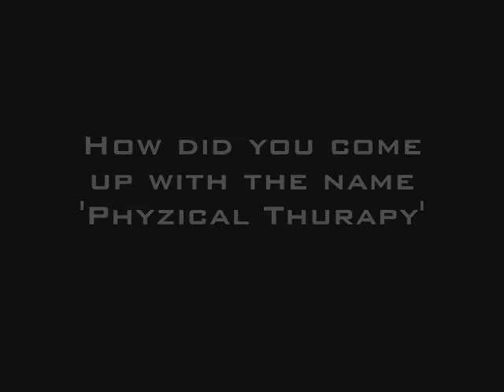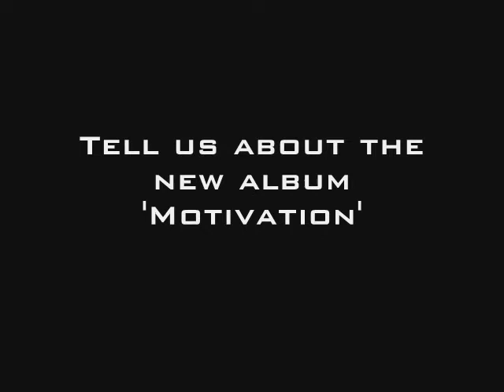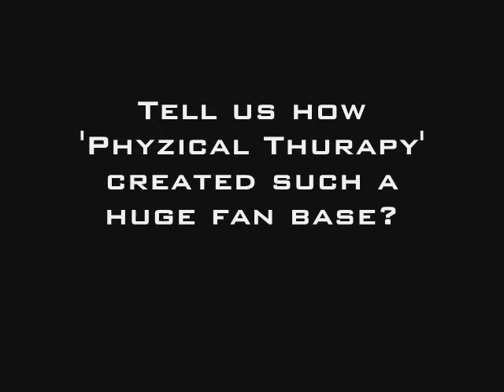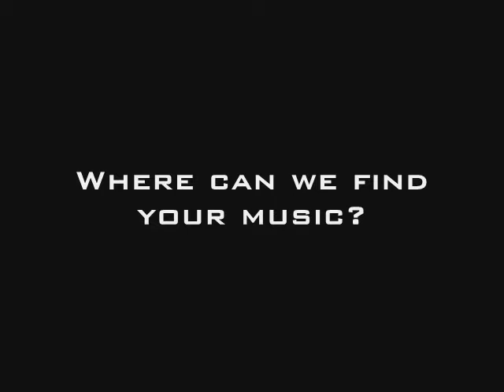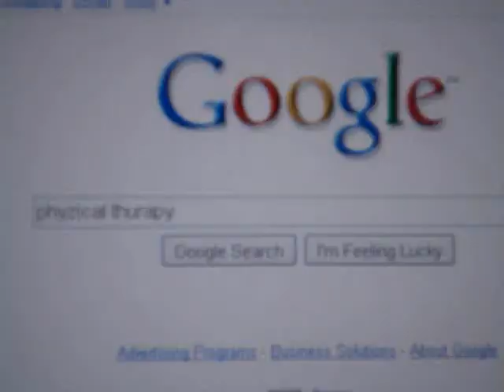Exclusive Interview - Phyzical Thurapy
New Exclusive Interview with the hip-hop/rap group 'Phyzical Thurapy'... from Chicago, Illinois